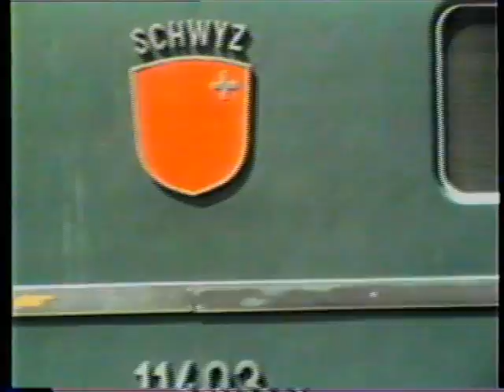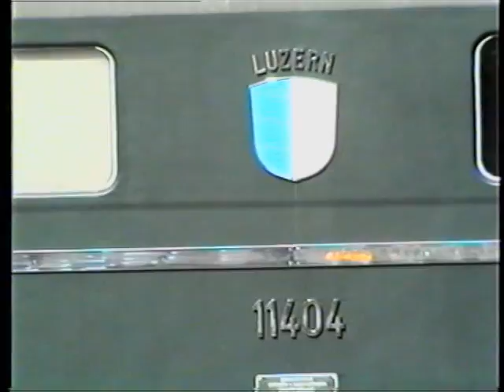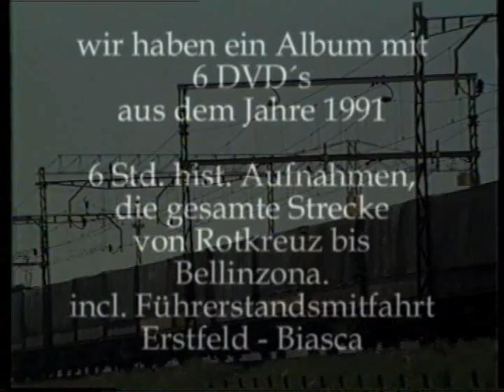Ae 6/6 in Erstfeld, Gotthardbahn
Kantonslokomotiven mit den Silberstreifen